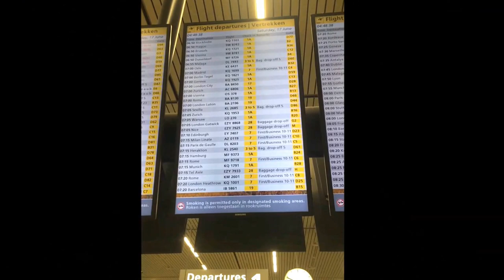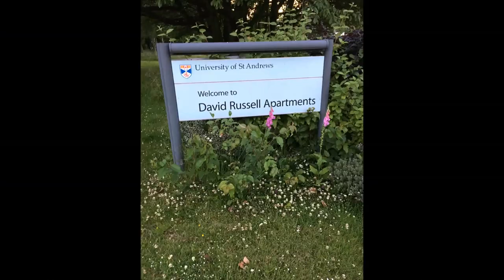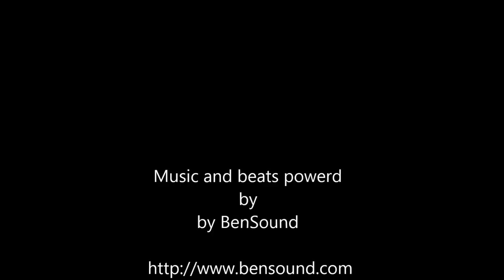CGI European Soccer Championship 2017 Schotland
The 4th CGI European Football Championships took place on the 17th and 18th June 2017 at the University of St Andrews in Scotland; the oldest University in the English-speaking world and the home of a 5* Sports Complex and 6 state-of-the art football pitches.
The Championships were open to teams from CGI Offices, CGI Projects or CGI’s clients. Group stages where played on Saturday and competitive finals for all levels on Sunday with all Pro Scottish FA referees.

Take a look at our small photo recap of this event by CGI NEXT Team from The Netherlands of this great European CGI network event.